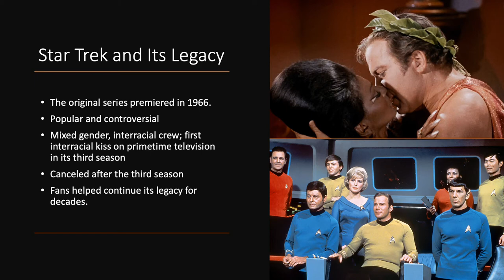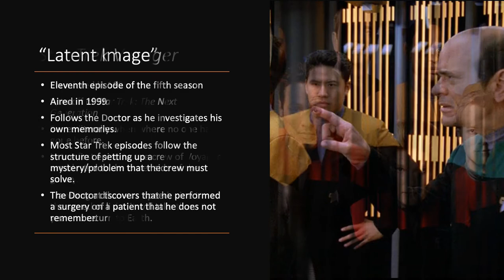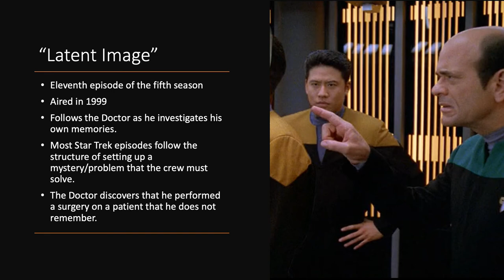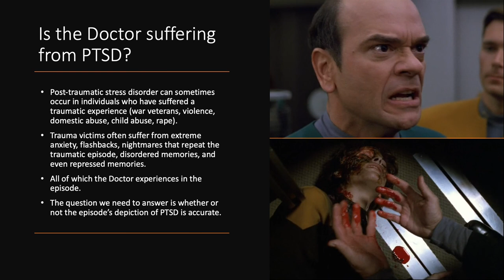Latent Image Presentation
In this presentation, I provide some context for the Star Trek Voyager episode "Latent Image" and its representation of PTSD.